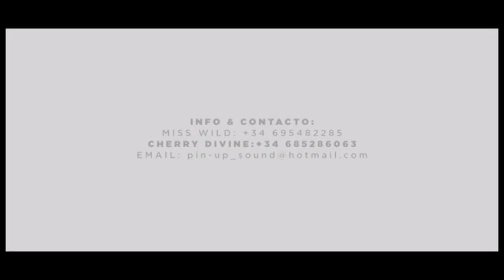Pin-up Sound Can Jordi 2017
Pin-up Sound Can Jordi
9-7-2017